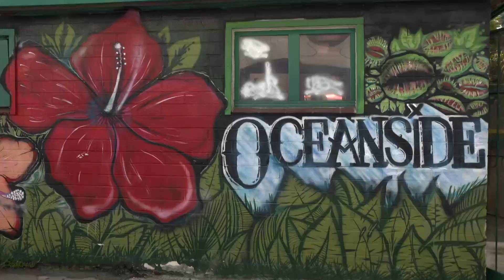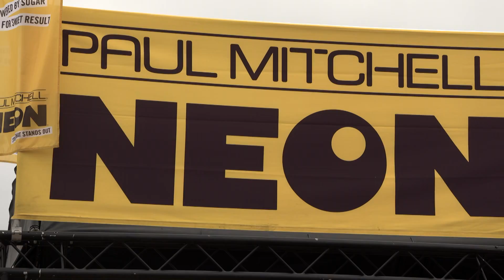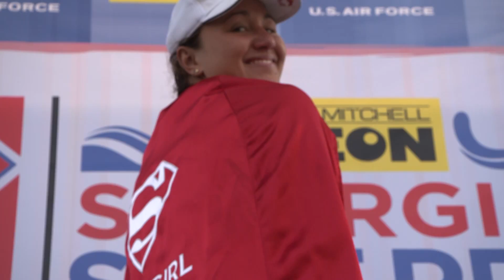Paul Mitchell Super Girl Surf Pro // 2018 Highlights // Oceanside, CA